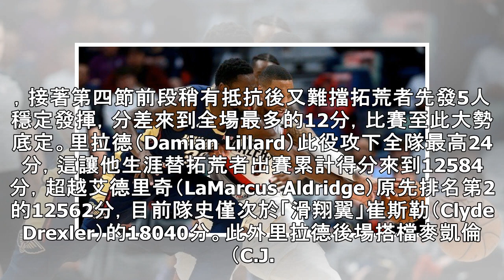NBA／藍道生涯新高45分無用 拓荒者全員發揮擒鵜鶘 | 聯合新聞網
+分享分享分享留言列印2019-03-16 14:31NBA台灣 udn記者陳元廷／綜合外電報導 NBA 分享 當家球星戴維斯（Anthony Davis）輪休缺陣下，後衛裴頓（Elfrid Payton）連3戰繳出大三元，且前鋒藍道（Julius Randle）攻下生涯新高45分，鵜鶘卻仍然以110比122不敵拓荒者。鵜鶘本場比賽與拓荒者奮戰了前三節後氣力放盡，先是第三節後段逐漸被對手拉開領先差距，接著第四節前段稍有抵抗後又難擋拓荒者先發5人穩定發揮，分差來到全場最多的12分，比賽至此大勢底定。里拉德（Damian Lillard）此役攻下全隊最高24分，這讓他生涯替拓荒者出賽累計得分來到1...